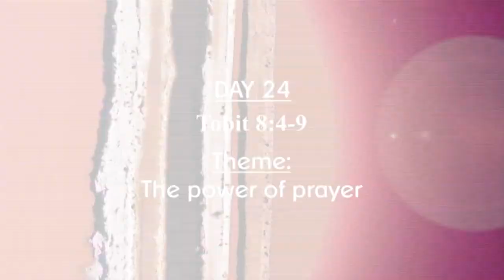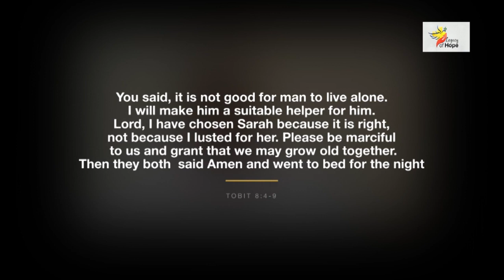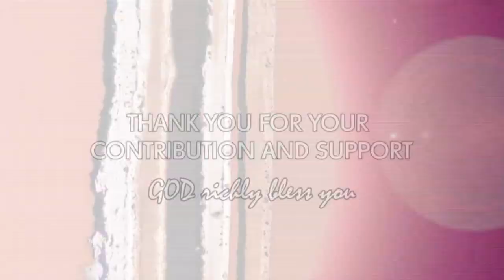THE BONAVENTURE LENTEN CHALLENGE DAY 24(The power of prayer )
EPISODE (SCRIPTURE)
Tobit 8:4-9
THEME: The power of prayer
Fr. Patrick Agbeko